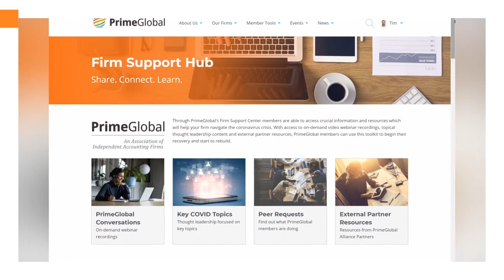PrimeGlobal COVID Recovery Center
Keeping our members up to date on the latest information and approaches to help drive recovery is a priority. Throughout this page members can access carefully curated tools and resources created to help PrimeGlobal members rebuild and grow. Please visit this page regularly as you will be able to find updates about our new events, guidelines and thought leadership our firms have published about response plans, as well as links to your Firm Support Hub.